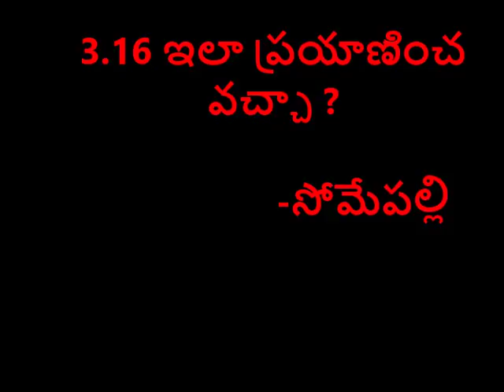3 .16 travelling --- danger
3 class lesson